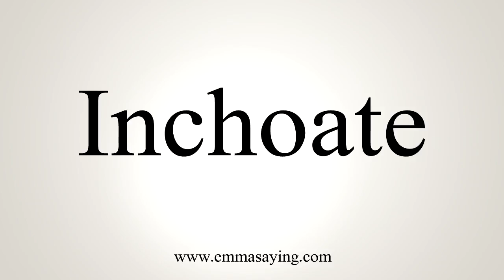How To Pronounce Inchoate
Learn how to say Inchoate with EmmaSaying free pronunciation tutorials.